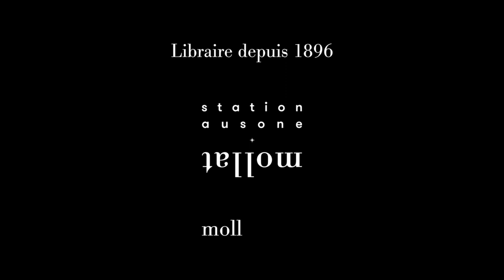Camille Leboulanger - Eutopia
À l'occasion du festival Hypermondes 2022, Camille Leboulanger vous présente son ouvrage "Eutopia" aux éditions Argyll.